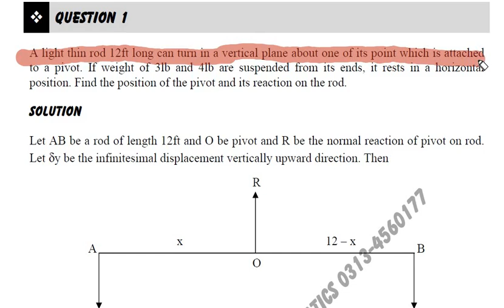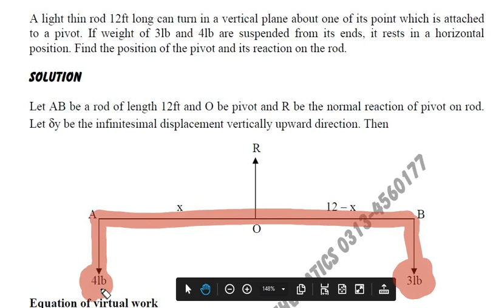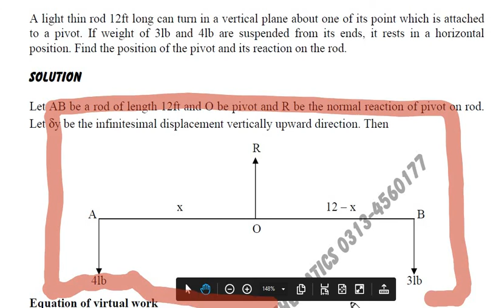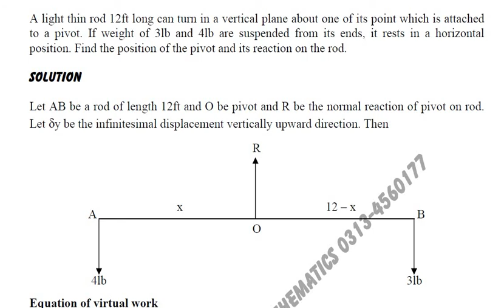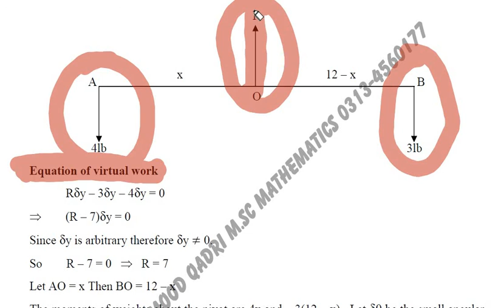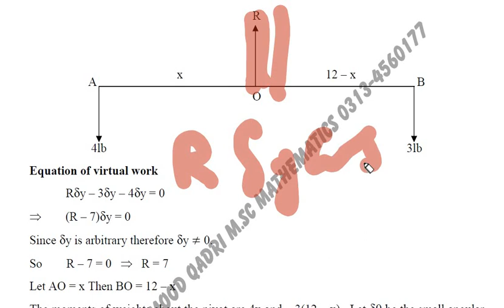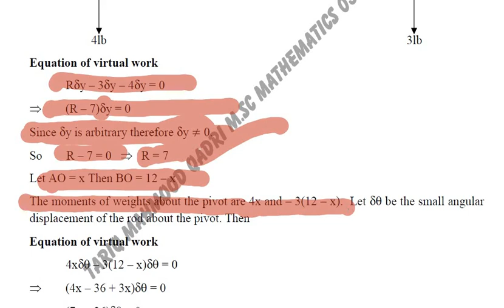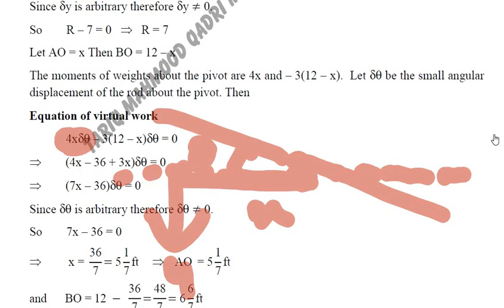Virtual work question 1|mechanics |BSc|lecture 5